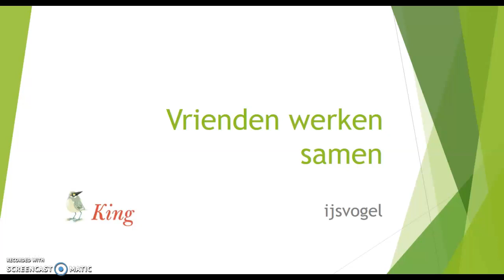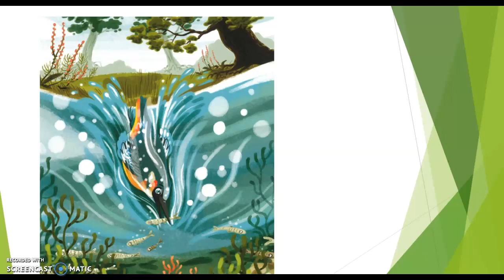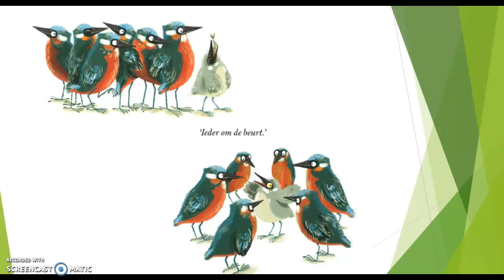Vrienden werken samen - King, ijsvogel